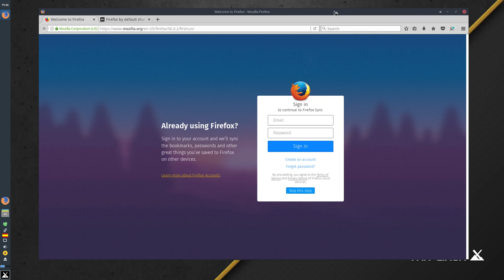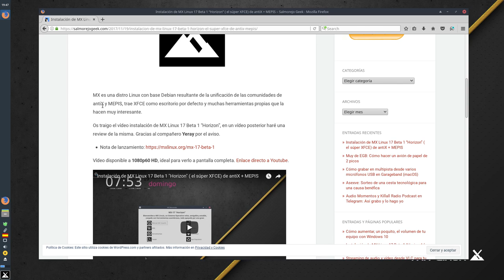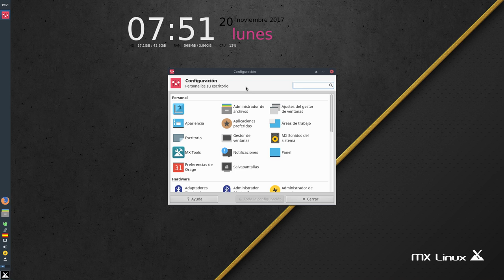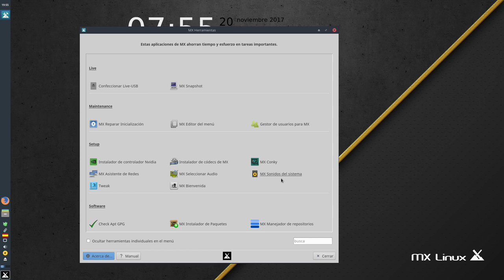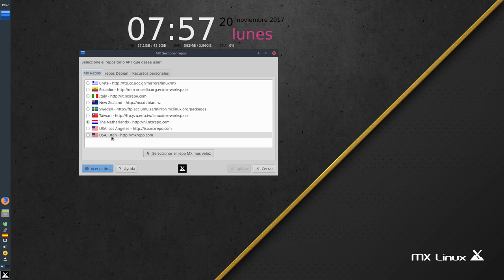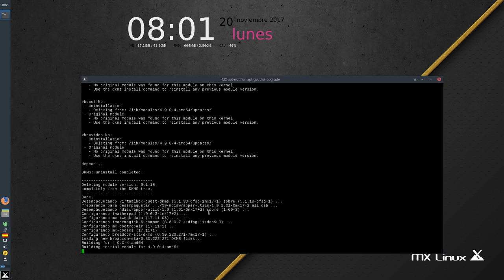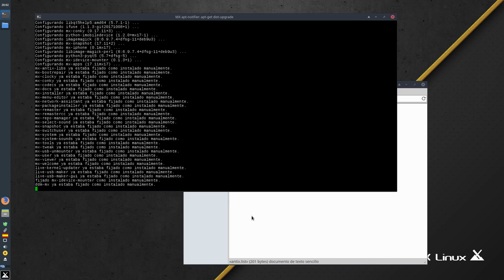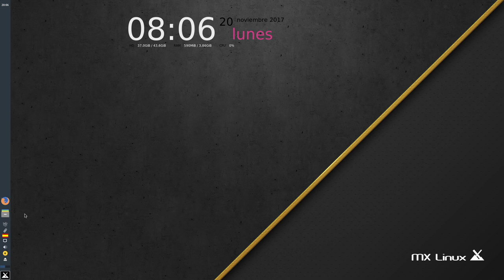MX Linux 17 Beta 1 revisión en español: El Debian con XFCE más completo jamás visto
Después de hacer la vídeo instalación le toca el turno a la revisión de la propia distro, una revisión y distro que, si te gusta Debian y XFCE, no debes perderte.